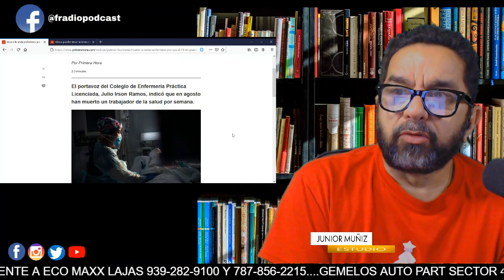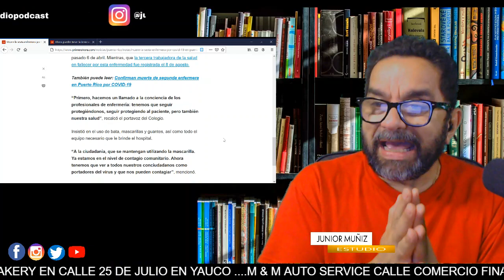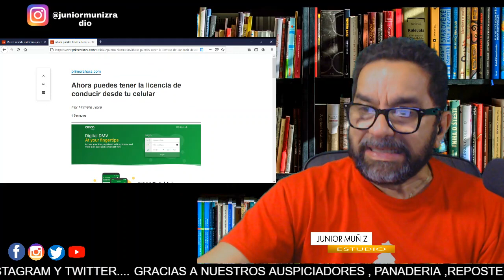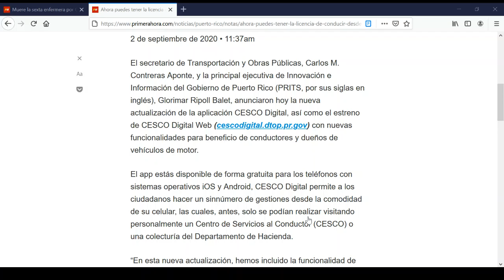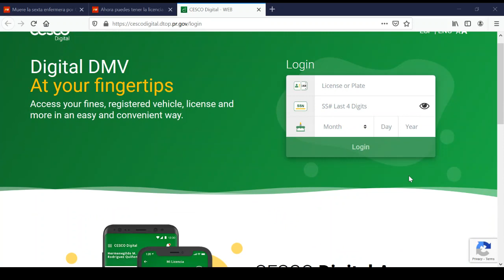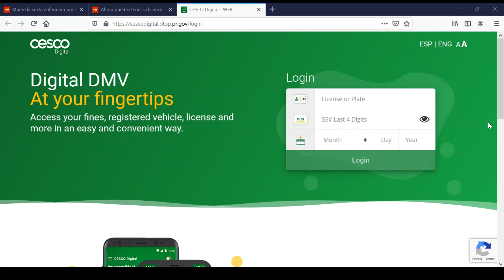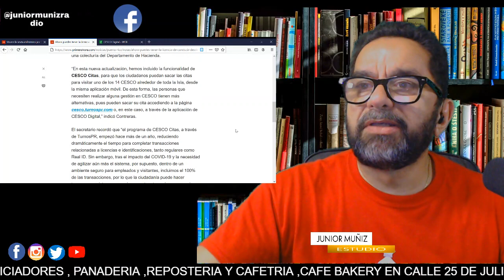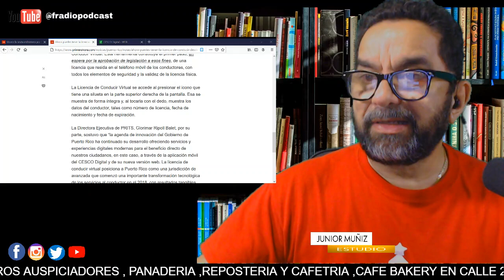FRadioPodCast- MUERE LA SEXTA ENFERMERA POR COVID-19 , DTOP PRESENTA LA NUEVA APP SESCO DIGITAL